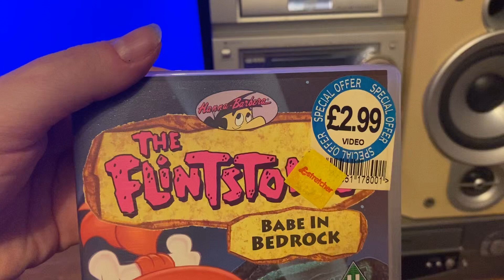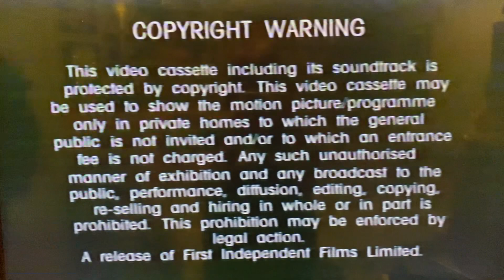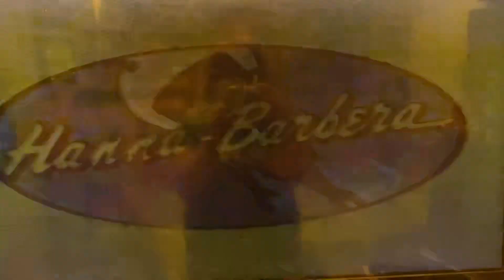Opening to The Flintstones: Babe in Bedrock (1994)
Opening to the VHS The Flintstones: Babe in Bedrock from 1994!

Contains the cartoons:
*Dress Rehearsal
*Daddy’s Little Beauty